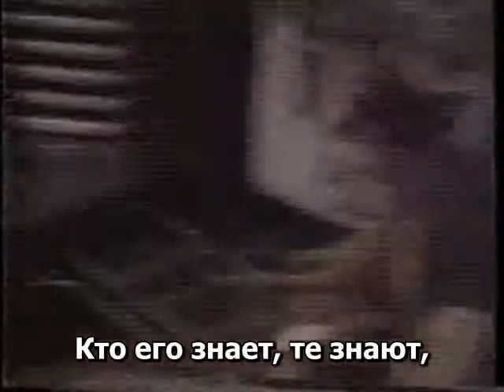13.40 Рабби Меир Кахане הי"ד Ответ на вопрос: "почему белые и либералы Америки не видят расизм в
Из выступления рабби Кахане в университете Миннесоты.

- Ответ на вопрос: "почему белые и либералы Америки не видят расизм в людях с другим цветом кожи?".